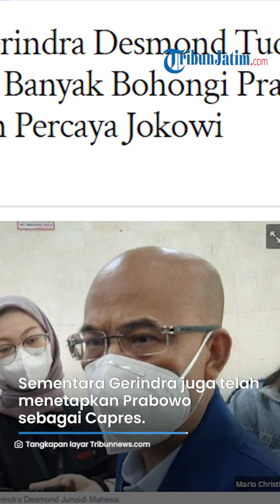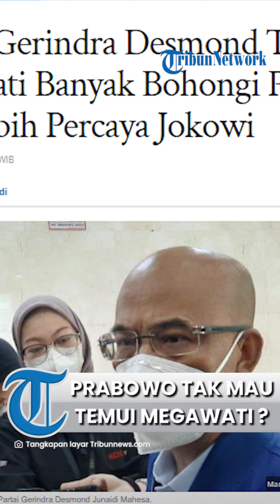Prabowo Disebut Ogah Temui Megawati, Kader Gerindra Desmond Tuding Megawati Banyak Bohongi Prabowo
TRIBUNJATIM.COM - Wakil Ketua Dewan Pembina Partai Gerindra Desmond J Mahesa mengatakan Ketua Umum PDIP Megawati Soekarnoputri kerap membohongi Prabowo Subianto.

Hal itu diungkapkan Desmond terkait rencana pertemuan Megawati dan Ketua Umum Partai Gerindra tersebut.

Menurut Desmond, dirinya lebih mempercayai Presiden Joko Widodo (Jokowi) ketimbang Megawati.

"Saya lebih percaya Jokowi daripada Megawati. Sudah banyak Megawati bohongin Pak Prabowo," kata Desmond di kompleks Parlemen, Senayan, Jakarta, Selasa (23/5/2023).

Artikel ini telah tayang di Tribunnews.com dengan judul Politisi Gerindra Desmond Tuding Megawati Banyak Bohongi Prabowo: Saya Lebih Percaya Jokowi,